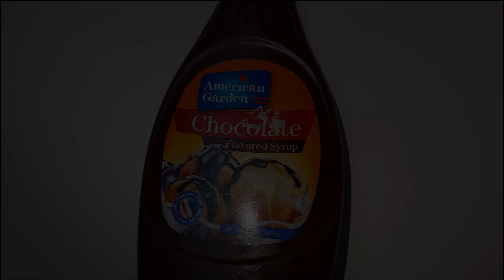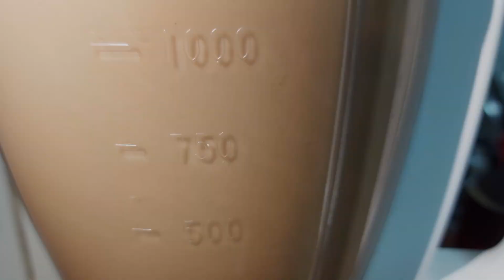Chocolate Milk Recipe | Easy Homemade Chocolate Milk Recipe | Meal Tonight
Hey there foodies,
Here's a new video on how to make Chocolate Milk at Home.

Ingredients:

borunvita - 1 Cup
Chocolate Syrup
Sugar - 1tbsp